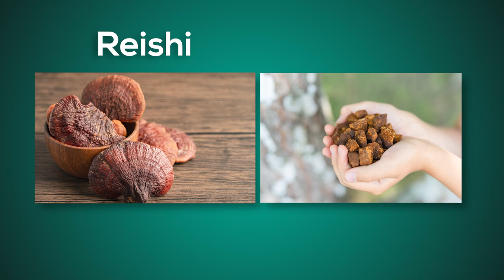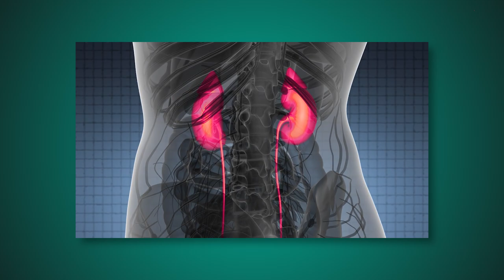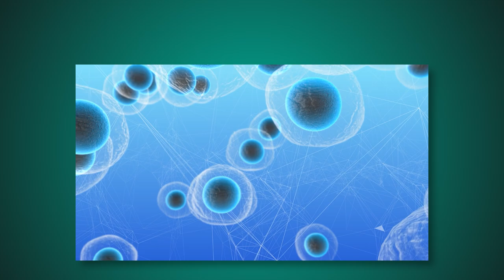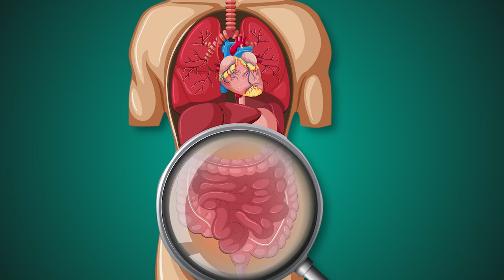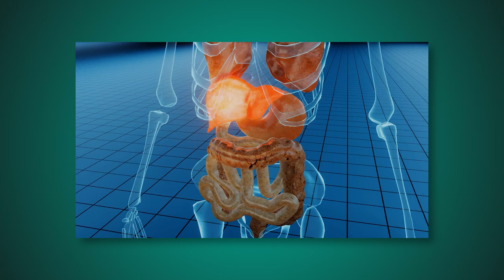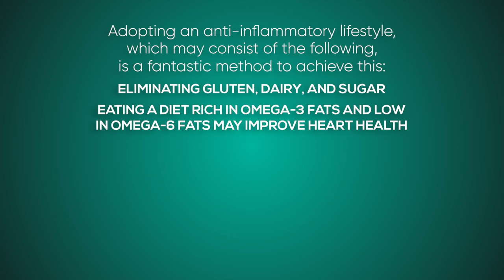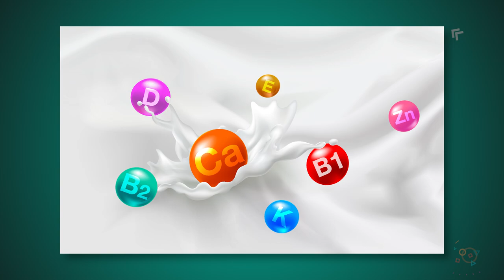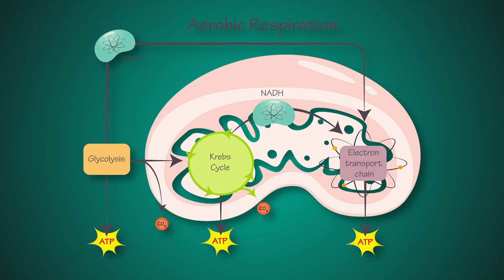You Won't Believe The Benefits of These Little Fungi!| Cordyceps Mushroom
Hi everyone, today we will be looking at the amazing benefits of Cordyceps Mushrooms, both militarist and Sinensis strains.
The health and wellness industry has been swept away by the adaptogenic and immune-boosting awesomeness of medicinal mushrooms. We feel it's always a good idea to be informed prior to including any functional food into your diet, which is why we're going to show you the awesome benefits of Cordyceps, a less well-known functional mushroom.
More articles and healing elixirs tend to concentrate on the advantages of Reishi and Chaga mushrooms, so it is probable that you are acquainted with these.
Nonetheless, the cordyceps mushroom offers several potent health advantages, including:
Improving energy levels
Balancing blood sugar
Facilitating athletic performance

Your 1Stop Health Channel,

We are a health and wellness channel and community. We strive to provide you with real wellness and nutrition tips to equip you with the necessary background to conduct further research in your area of interest, whether this is disease prevention, wellness tips, nutritional information, or facts. Your health is important to us and we would love for you to join and be part of our community.